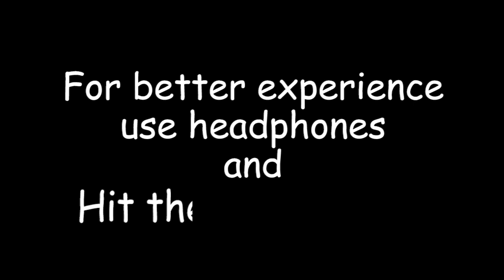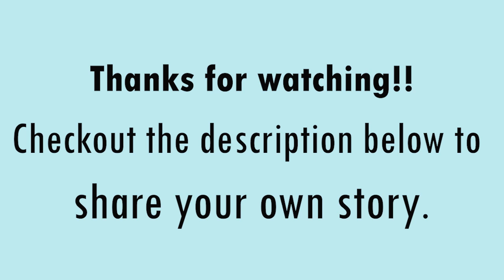The Tailing Car |Horror story|English Story|Scary story|Horror Reveal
What if you are alone driving your car in some abandoned road, outskirts of town and you find a car from somewhere tailing you. Suspicious and scary right!
Hit the lights and watch till the end to know the whole story.